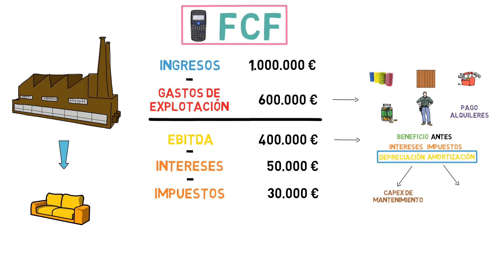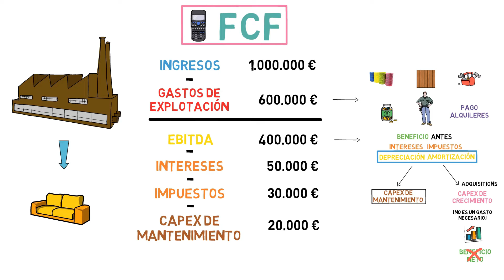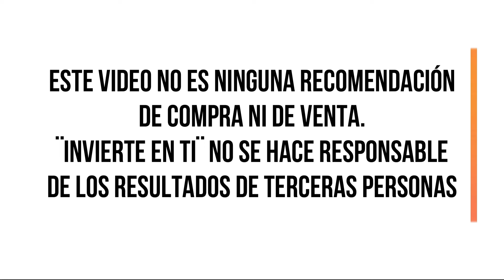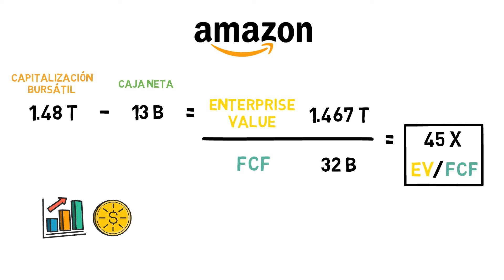📊El MEJOR RATIO para CALCULAR el VALOR de una EMPRESA 🏢 EL FREE CASH FLOW - INVERTIR en AMAZON🛒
😱🤯¿Ray Dalio invierte en el Coche ELÉCTRICO?🚗

0:00 PRESENTACIÓN
0:45 ¿QUE ES EL FCF?
1:01 CALCULO FCF
3:40 UTILIDAD FCF EN LA EMPRESA
4:32 EV/FCF
5:26 VALORACIÓN DE AMAZON

En este video vamos a ver EL MEJOR RATIO de valoración para la mayoría de las empresas cotizadas, ese ratio de valoración es el EV/FCF.

Para calcular este ratio primero debemos saber que el free cash flow es el dinero real que esta generando la empresa. Para calcularlo debemos coger todo el dinero que la empresa gasta en crecer y sumarlo al beneficio neto de la empresa, además vamos a calcular el FCF de Amazon para ver si es interesante invertir en amazon 2020 o no.